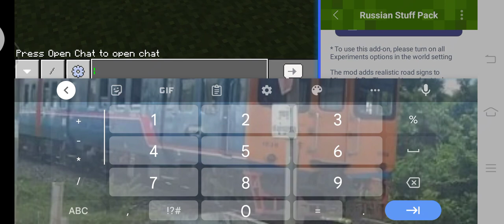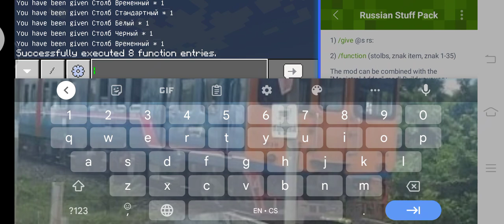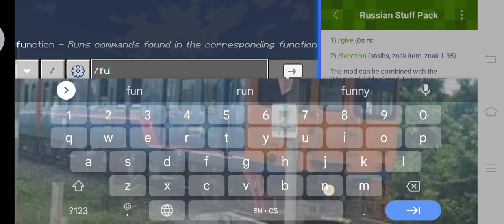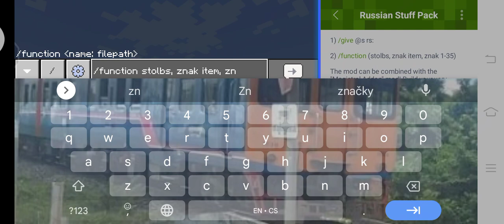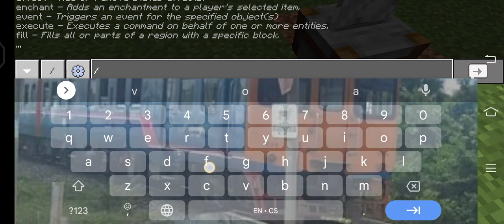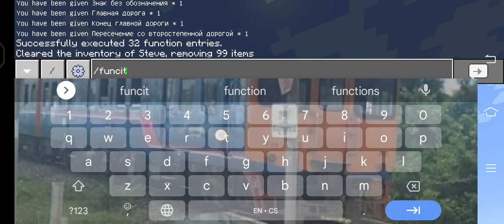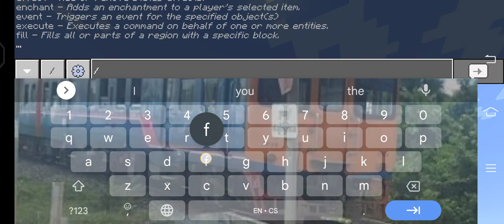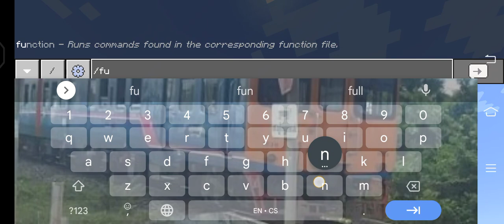Russian Stuff Pack Road Signs